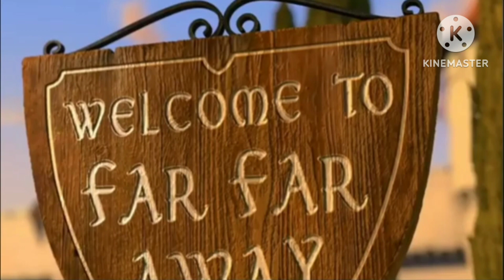Harley Quinn 2 (shrek 2) parte 3 / ya merito llegamos / liegada a muy muy lejano / funky town